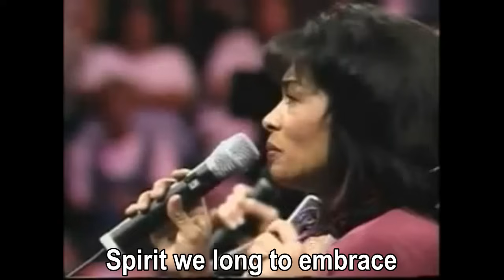Women of Faith - Wonderful Merciful Savior (Re-posted by Frankie Toh)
Wonderful worship song to sing along with the Women of Faith. ♥ Frankie Toh & Lin ♥